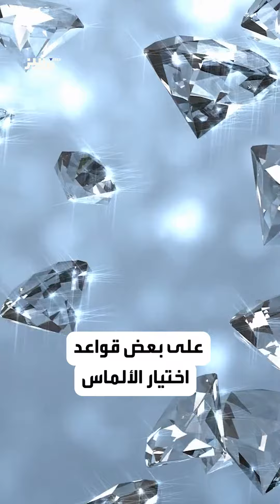قواعد اختيار الألماس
قواعد أساسية في اختيار الألماس